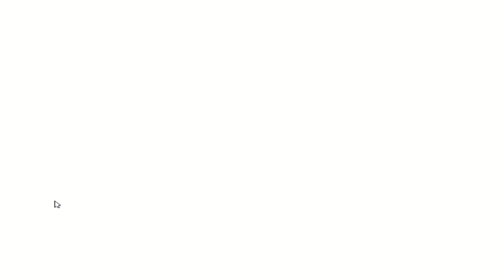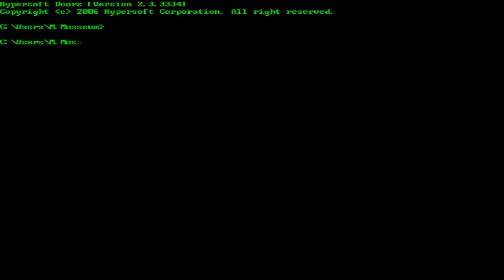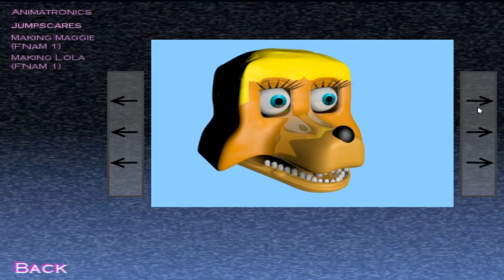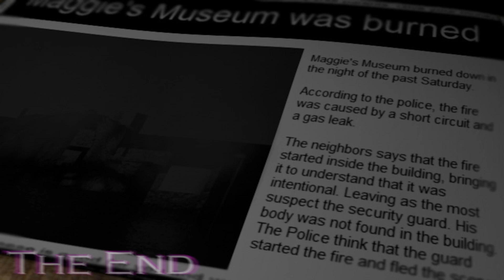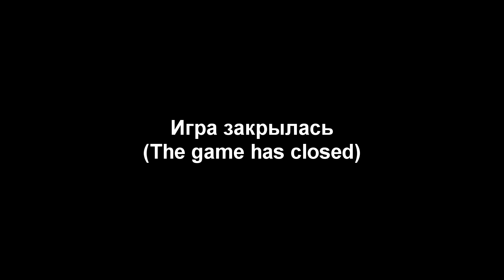Five Nights at Maggie's 2 (Classic) | Night 6 + Extras, 7/20 Mode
0:00 - Secret?
0:18 - Night 6
11:35 - Extras
14:04 - 7/20 Mode